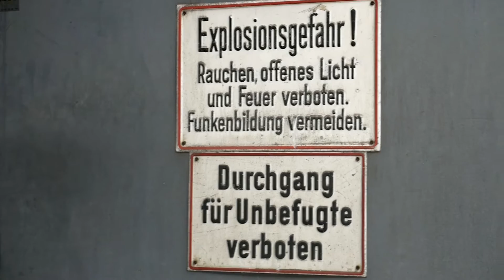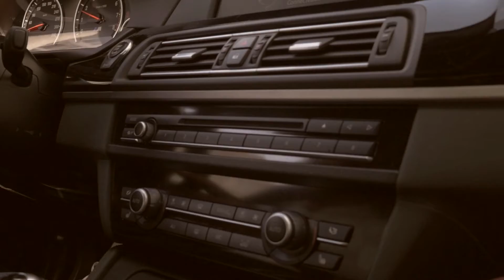BMW M5 // CarPorn // Selictinc Productions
Mein Equipment:

Meine Kamera

Mein Objektiv

Mein Slider

Alte Kamera

Programme mit den Gearbeitet wird